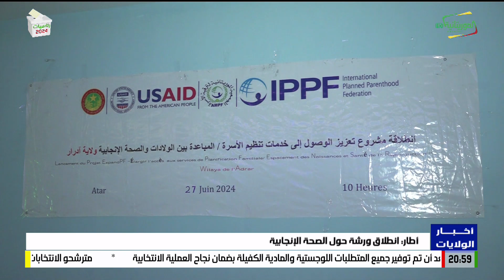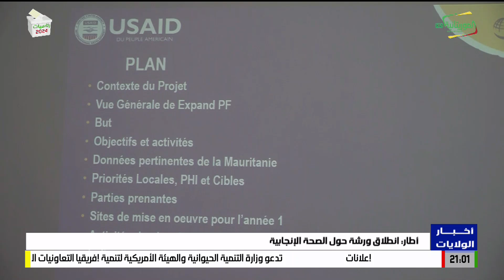أطار: انطلاق ورشة حول الصحة الإنجابية